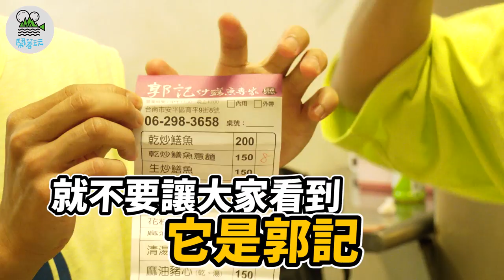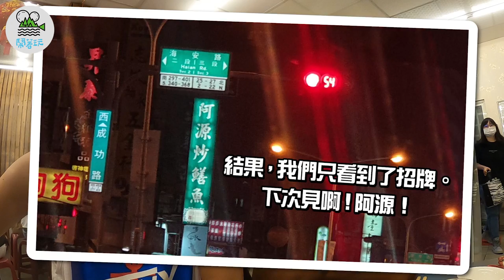鱔魚意麵狂熱分子日記!｜每天都吃鱔魚意麵真的不會膩嗎?｜台南 Short stay 番外篇｜【鬧著玩#100】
極度熱愛鱔魚意麵的浩子在出發前往台南前發下豪語，說要在五天內吃滿19家鱔魚意麵！
甜的、鹹的、乾的、濕的、配意麵、配油麵、在地人吃的、觀光客吃的！
各式各樣各種口味的鱔魚意麵通通都要吃！
但這個熱愛鱔魚意麵的男人竟然喊出＂我再也吃不下了＂這種喪氣話！
還有傳說中跟鱔魚意麵最搭卻快失傳的鱔魚湯也被在地友人爆出來了！
敬請觀賞這段鱔魚意麵與飽脹感的愛情故事吧！